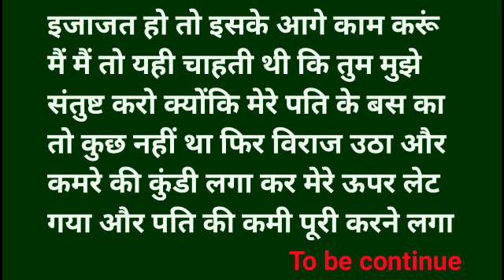किसी ने सच ही कहा है || inertainment kahani part 8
बहुत ही मजेदार कहानी है इस लिंक पर क्लिक करें और विडीओ देखें

दोस्तों हमारा उद्देश्य है आप सभी को कहानी के जरिये मनोरंजन और मोटीवेट करना
हिंदी कहानियाँ    देसी कहानियाँ  प्रहलाद की कहानी  अहिल्या की कहानी  विक्रमादित्य की कहानी   पुरानी कथा  hindi kahaniyan  prahlad ki kahani  holika ki kahani
 vikram betaal ki kahani ramayan geeta desh duniyan ki kahani motivational speech interesting story